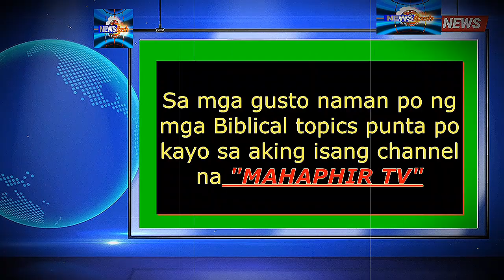Putin Muling nagbabala sa NATO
dante talks
biblical news
biblical topics
rapture
tribulation
mahaphir tv
putin latest news
putin war
russia war
ukraine war
russia vs ukraine\ukraine vs russia